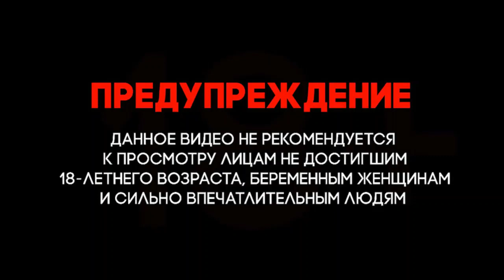Нагорный Карабах. Война. Раненый солдат Азербайджанских ВС посетил могилу своего погибшего командира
Нагорный Карабах. Война. Nagorno-Karabakh. War. A wounded soldier of the Azerbaijan Armed Forces visited the grave of his deceased commander.